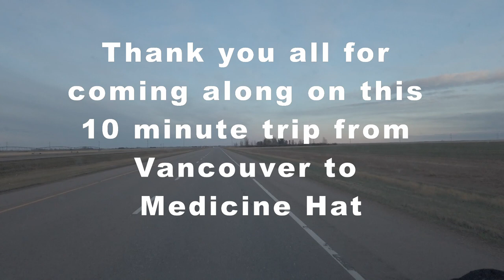Ten minute drive - Vancouver to Medicine Hat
This is a fast ten minute drive from Vancouver to Medicine Hat.
Come along as I show you a few places along the way.
Not much to video in the mountains, just the small towns and cities along the way.

T1B4C7